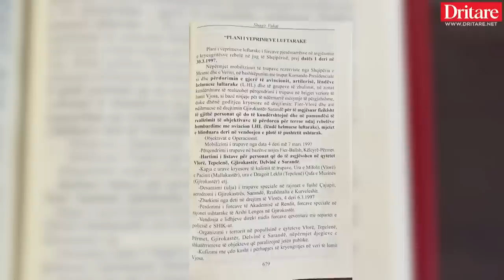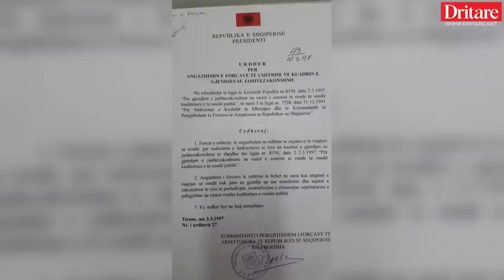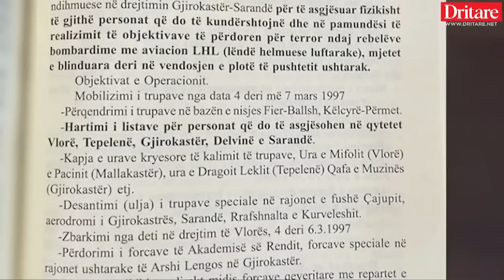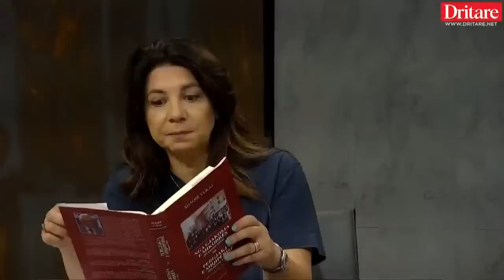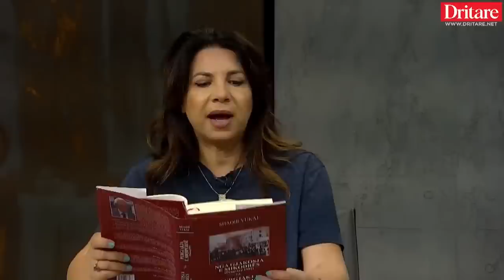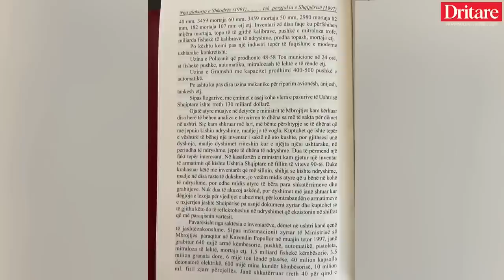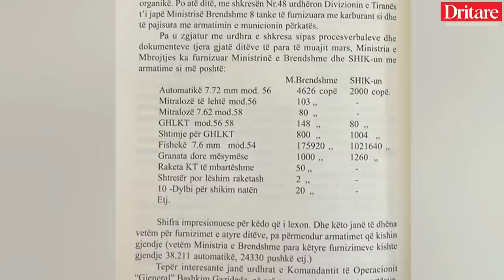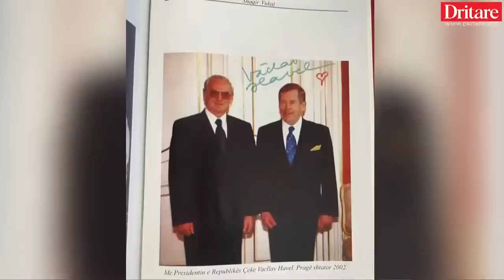Dëshmia ime për '97! Rrëfehet Shaqir Vukaj , ish - ministri i Mbrojtjes | Shqip nga Rudina Xhunga